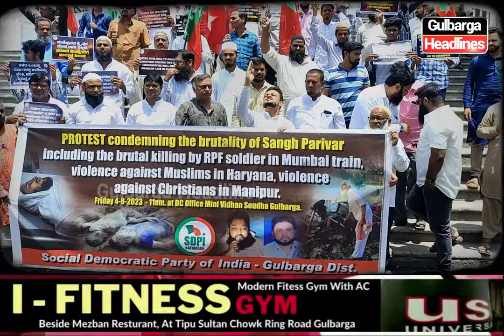Aleem Ilahi speaks out at SDPI Gulbarga's protest against attacks on minority across the nation,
Aleem Ilahi speaks out at SDPI Gulbarga's protest against attacks on minority across the nation, amplifying their message at the DC Office